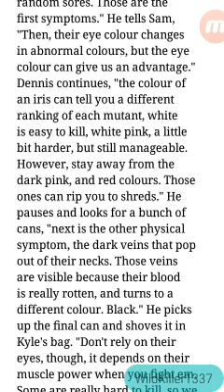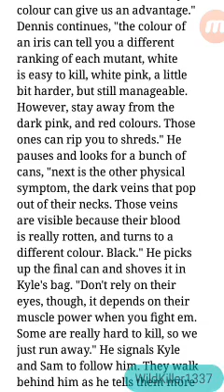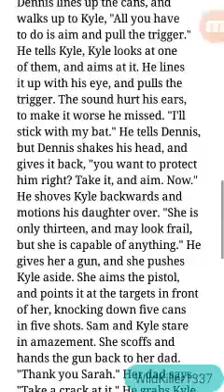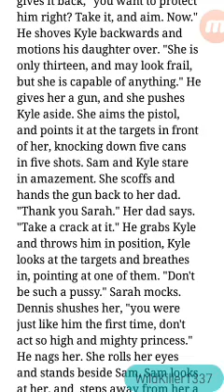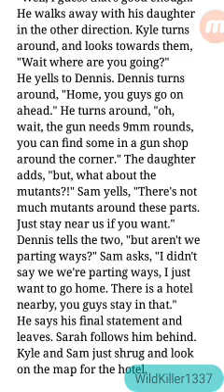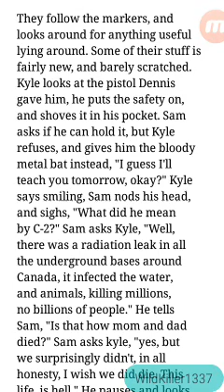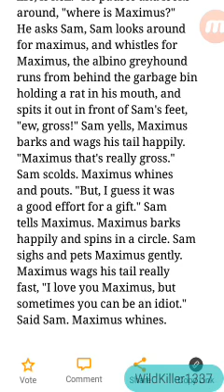C-2 by Lady Pernicious | Chapter Three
tan'si WildKiller1337 here and I would like to say I hope you enjoyed the video I made for you today.

Today we're reading Chapter Three. Sorry for the lack of uploads my home Wi-Fi sucks arse. Let's begin and yeah stuff.